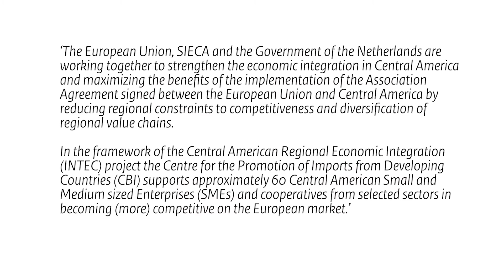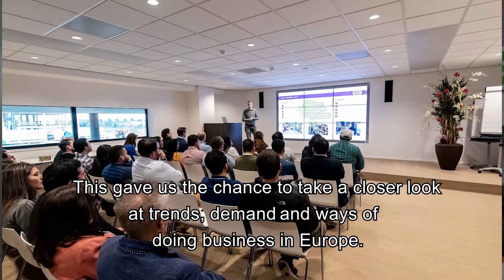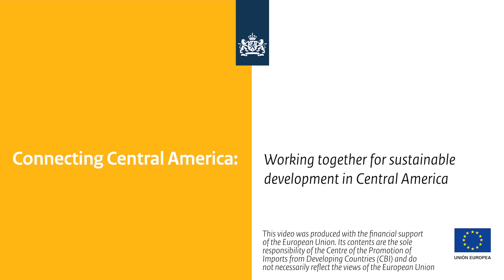CBI helps Central American fruit producers address market challenges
Tres Marias Green Export S.A. is one of the participating fresh fruit companies in CBI’s ‘Connecting Central America’ program. The women-led company desired to establish a commercial alliance with the European Market and guarantee continuity. Thanks to the personalized support of CBI, they have been able to meet market requirements and have greater opportunities to establish long-term business relationships.
The objective of ‘Connecting Central America’ is to strengthen the Central American capacity to market goods and services. This project is co-financed by the European Union and the Dutch government and coordinated by SIECA.